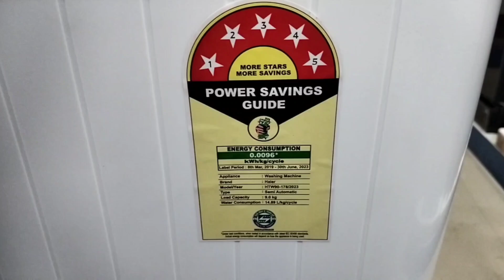बजट में खरीदें अलग-अलग टाइप की Best Washing Machines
washing machine
machine
gadgets
shorts
best portable washing machine
foldable washing machine
washing
foldable mini washing machine
best washing machine
mini washing machine review
amazon gadgets
youtube shorts
small
washer
portable washing machine foldable
mini
best portable washer dryer combo
portable
small washer
baby clothes
gadget
machine washing
small machine
cool gadgets
portable washing machine and dryer
portable washer
trending
sprinter van conversion
home essentials
home
washinemachine
cute summer dresses
summer dresses for over 50
best summer dresses
summer dresses myntra haul
summer outfit ideas
summer fashion
summer dresses
washing machine 2024
washing machine for household use
laundry machine kitne ki aati hai
laundry machine cost
laundry machine operator
laundry machine
foldable mini laundry machine
singapore
shopeesg
shopeetv
shopee
xiaomi
realme
honor
huawei
oppo
reels
vivo
samsung
iphone
smartphone
palli gram tv official
bangla new natok 2022
riyaj u0026 tuhina
palli gram tv
bangla natok
pali gram tv
hosn mondal
premer sur
palli gram
tuhina
bishu
sofik
monermoto tv
hasir video
notun sofiker video
sofiker comedy natok
comedy video
tiny house tour
tiny house on wheels
tiny house
tiny home build
washing hacks
small house
rv living
rv lifestyle mike and jennifer
rv life
rv gear
rv
quitting rv life
minimalist
living in a van
living big in a tiny house
less house more living
full time rving
full time rv
camper
socks washing machine
quick wash mini washer
space-saving washing machine
flexible drainage washer
european standard washing machine
folding design washer
deep cleaning washing machine
noise reduction washer
compact washing machine
mini portable load washing machine
portable mini washing machine reviews
dmr 3kg portable mini washing machine
portable mini dishwasher washing machine
portable mini washing machine with dryer
mini portable washing machines for caravans
best choice mini portable washing machine
mini portable washing machine on alibaba
amazon portable mini washing machine
small portable washing machine and dryer
portable mini washing machine amazon
how to use portable mini washing machine
pressure washing
power washing
best washing machine 2023
trendingshorts
best small portable washing machine
best portable washing machines
best portable washer machine
best portable washer for rv
best portable washer 2022
best portable washer and dryer 2022
best portable washer and dryer
trend tools
trending tools
trending products
cool tools
amazon tools
viral
viral shorts
11l
amazon
product
lightweight product
costway 20lb
costway twin tub
temu
royswork
portable washingmachine
amazon home decor
amazon finds
pooja amare
lifestylebypoo
ytshorts
60w
mini washing machine from amazon
mini portable washing machine
upload
folding
shortsbeta
sharing
new
mini washing machine and dryer
machine12l
latest
free
foldable washing machine
upgraded
chinese mini washing machine
best washing machine and dryer 2024
best portable washing machine review
spin
best mini washing machine
best foldable washing machine
best washing machine 2024#shorts
basketfoldable
latest washing maine
traveling laundry
smart gadgets
best top-load washers
best top load washer
best rated top load washer
washing machine for batchelor
smart appliances for home
portable washer setup
portable washer and spinner
portable washer and dryer
new gadgets
most amazing
latest gadgets
home appliances
gadgets para tu cuarto
coolet gadgets that
coolest amazon gadgets
cool tech
best tech
versatile gadgets
tech
karachisellingpoint2022
gadgets 2024
best gadgets
amazing finds